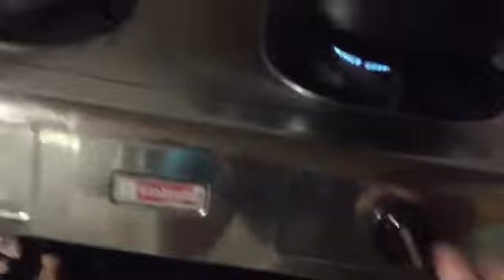Creamy Pork Steak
Linamnam ng krema sa pork mo...